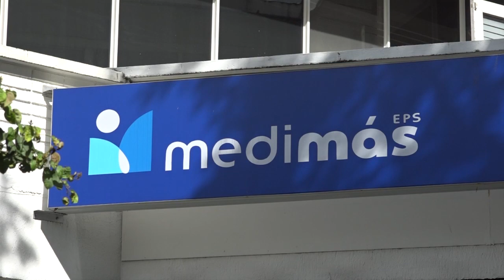Pacientes contagiados con el VIH no están recibiendo sus medicamentos por parte de Medimás